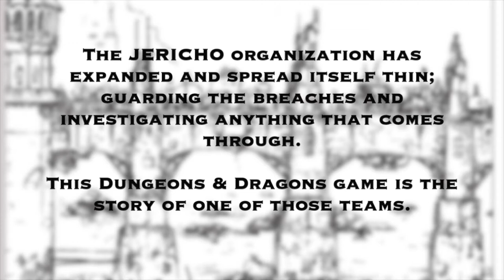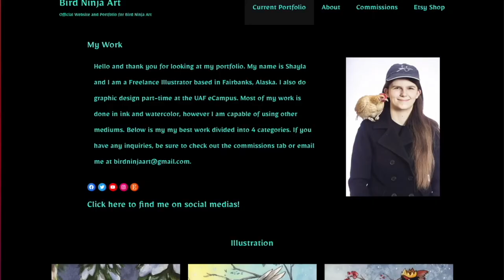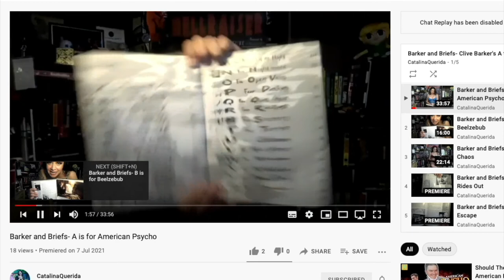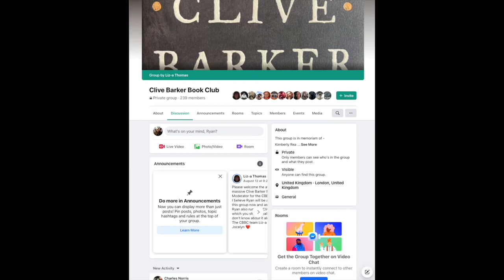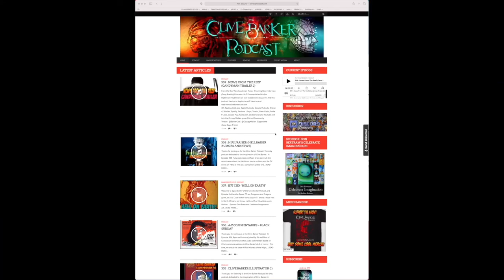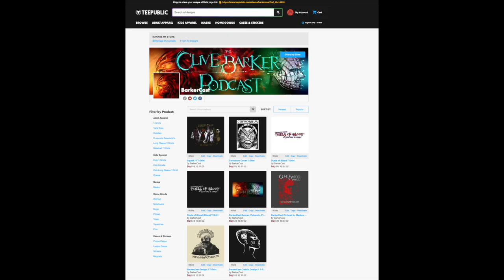329 : JS77 C1E9 - 'The Debate'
Welcome to Episode 329 of the Clive Barker Podcast, where we are returning to our D&D game, Jericho Squad 77. The squad finds there are consequences to making a pact with the gulfs, and alo must prepare to face off with their mysterious enemy, Cassius Briar, who will be debating Chur's brother Drovo 'D' Vir.

 • Barker And Briefs (Clive Barker's A-Z Of Horror)
 • The BarkerCast TeePublic Store
 • Clive Barker Book Club

The Cast
 • With Brant Finstad as Jonathan Livingston

Coming Next
  • News
  • Illustrator II
  • Interviews